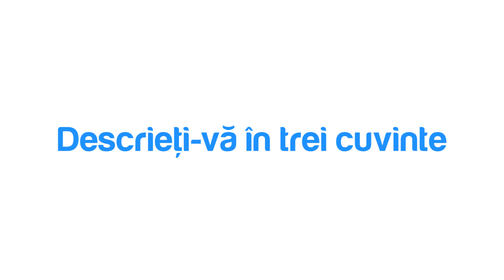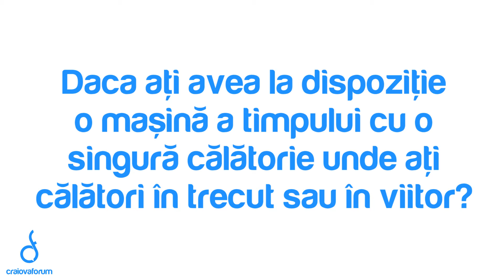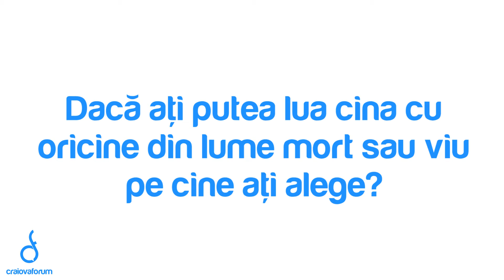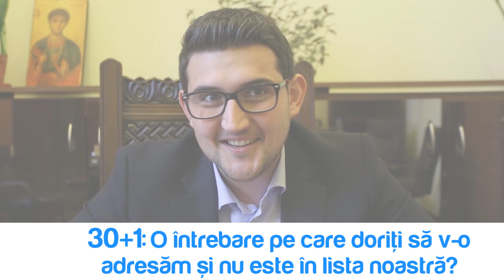CraiovaForum 30 + 1 episodul 4: Sorin Manda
Si cei care au ajuns “mari” în orice domeniu sunt oameni. Așadar i-am provocat la un interviu atipic. 30 de întrebări fulger legate de lucruri personale. Bineînțeles le-am lăsat ultimul cuvânt și ultima întrebare.